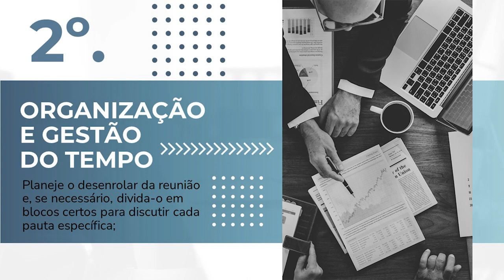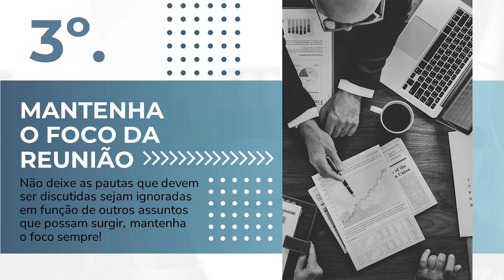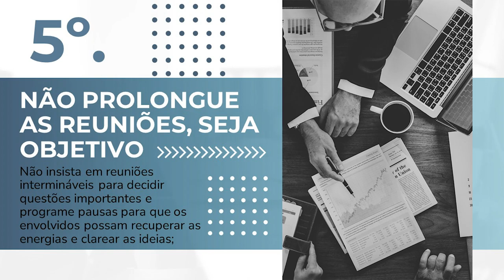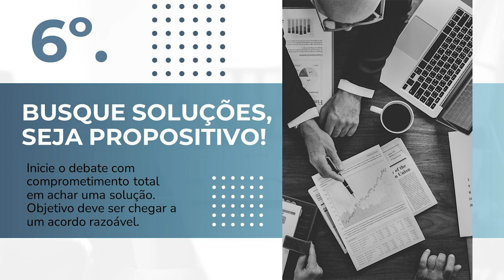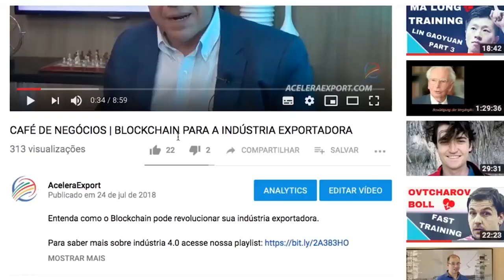PLANEJAMENTO PARA REUNIÕES DE TRABALHO PRODUTIVAS - ACELERAEXPORT